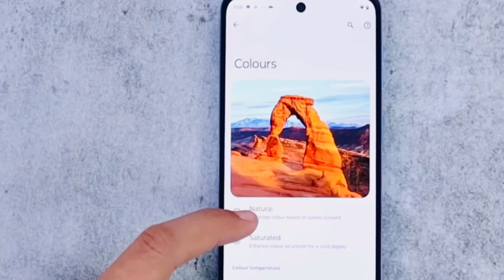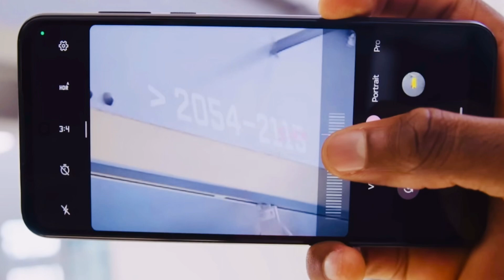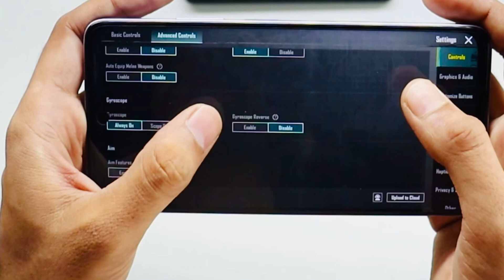Realme C67 5g Vs Moto G54 5g Comparison | Camera,Battery, Gaming Comaprison